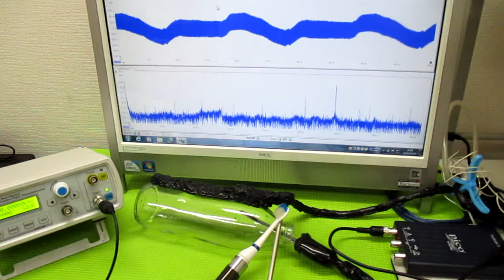メガヘルツの超音波発振制御プローブ ultrasonic-labo